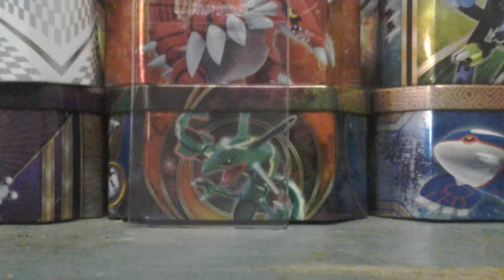I GOT MY MAIL FROM AMAZON!!!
My kik for sending me birthday presents
Kik:harrison.byers